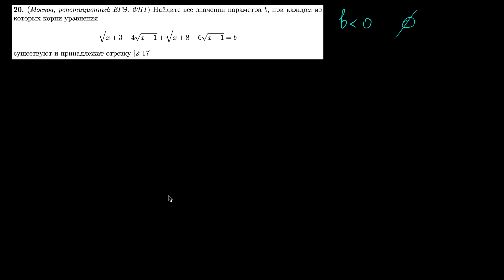Параметр 20 | mathus.ru | корни иррационального уравнения | двойной радикал | выделение квадрата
(Москва, репетиционный ЕГЭ, 2011 ) Найдите все значения параметра b, при каждом из
которых корни уравнения
q
x + 3 − 4
x − 1 + q
x + 8 − 6
x − 1 = b
существуют и принадлежат отрезку [2; 17].